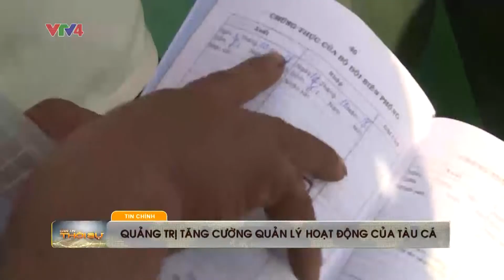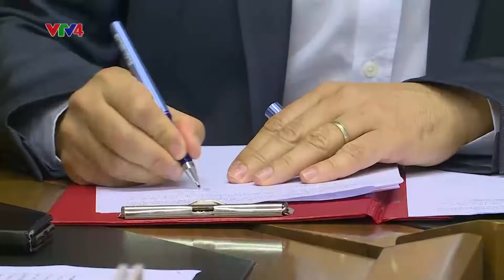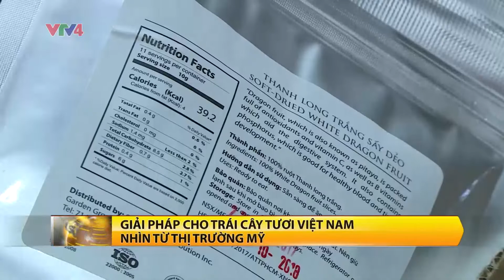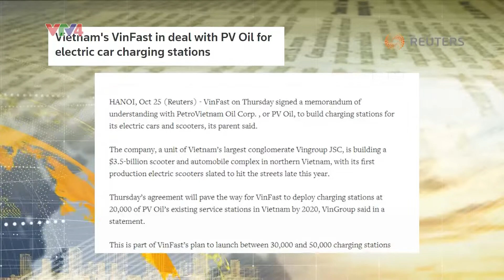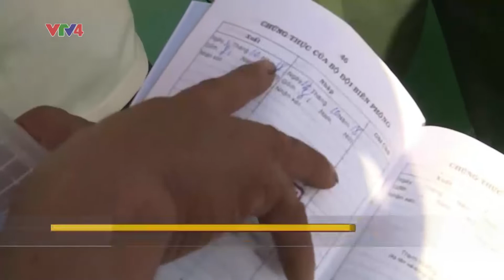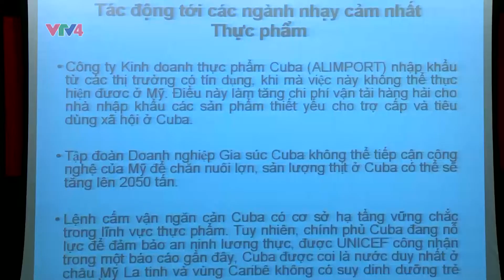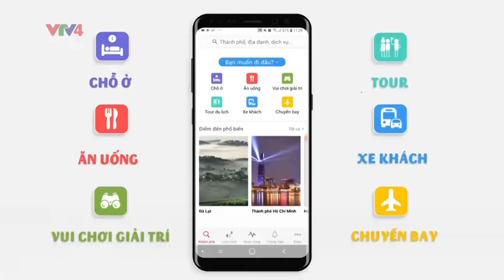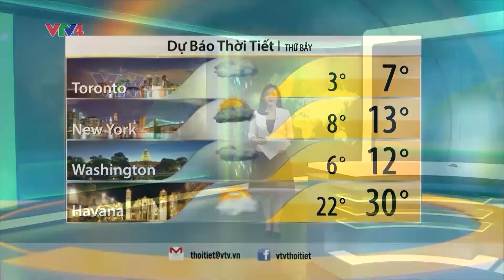Bản tin thời sự tiếng Việt 12h - 26/10/2018